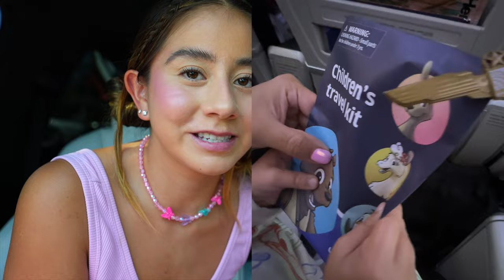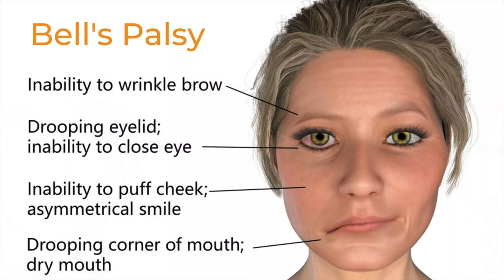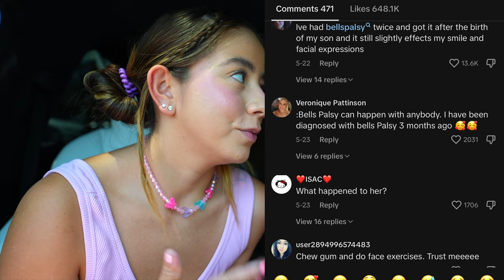BELL'S PALSY paralyzed my wife's FACE | The Unicorn Family